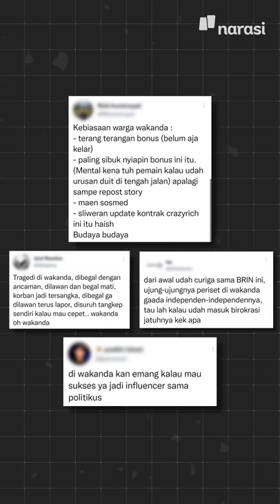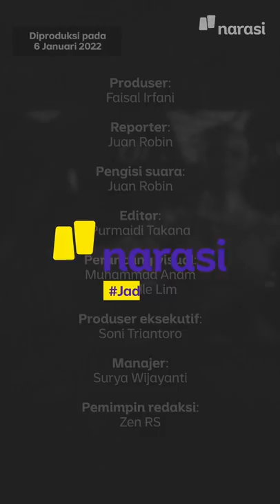"Wakanda" di Indonesia: Cara Warganet Merespons 'UU ITE' Realitas yang Getir | Narasi Daily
Wakanda, negara fiksi dalam semesta Black Panther yang begitu kaya dan maju tampak begitu membekas di benak netizen Indonesia.

Walaupun, penggunaan istilah ini seringnya ditujukan untuk menyindir kondisi Indonesia dengan masalah-masalahnya yang ada ada saja.

Lalu, kenapa pakai istilah "Wakanda", sih? Sebagai bentuk gaya bahasa aja atau biar aman dari jerat UU ITE, ya? Eh, atau malah keduanya?

Simak penjelasannya di video ini, ya! | Narasi Daily

(Narasi)